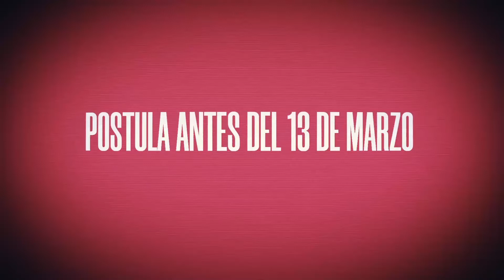AméricaTurbulenta - Taller de alto nivel sobre los problemas más complejos del continente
En Distintas Latitudes lanzamos AméricaTurbulenta, un taller experimental de 12 sesiones durante marzo y abril para analizar algunos de los problemas más complejos que vivimos en la región: polarización, violencia de género, desigualdad, migraciones, xenofobia, racismo, extremismos religiosos, entre otros.

AméricaTurbulenta está dirigido a editores; periodistas; internacionalistas y politólogos; coordinadores de comunicación de ONGs y fundaciones; investigadores; funcionarios y personas interesadas en mejorar sus capacidades de análisis alrededor de algunos de los problemas más complejos de nuestro continente. Se puede tomar de manera presencial en la Ciudad de México o a distancia desde cualquier parte del mundo.

El taller contará con la participación de destacados periodistas como Eliezer Budasoff, director de The New York Times en Español, Mónica Cruz, productora de AJ+ Español; Pablo Ferri, periodista de El País, así como funcionarios y académicos de Banco de México, Instituto Mora, UNAM, entre otros.

Postula antes del 13 de marzo y obtén la posibilidad de publicar tus trabajos en medios nacionales e internacionales.